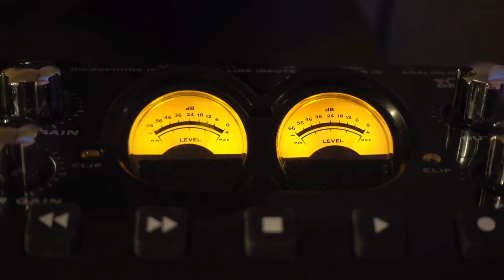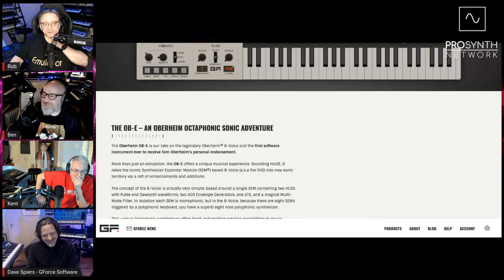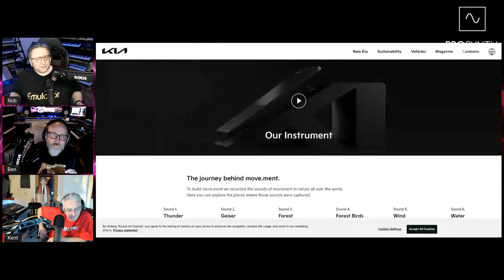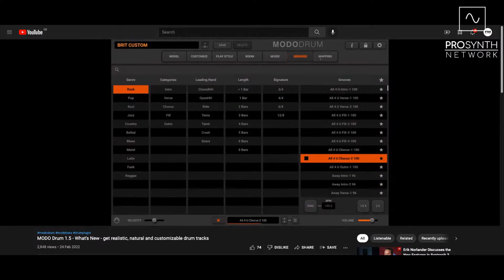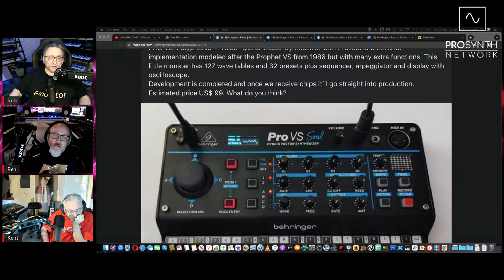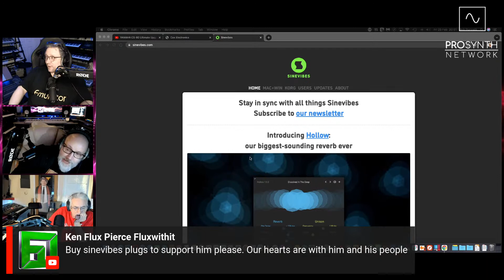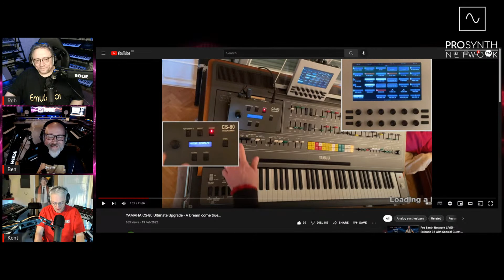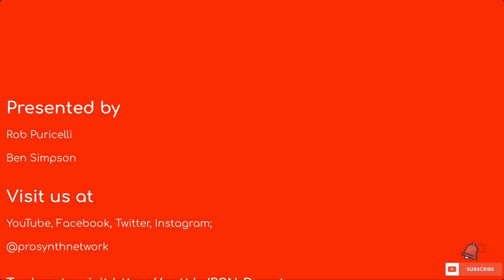Pro Synth Network LIVE! - Episode 99 - GForce Oberheim OB-E v2 Special with Dave Spiers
Music Technology Discussion with Rob Puricelli, Ben Simpson and Kent Spong, and our very special guest, Dave Spiers!

This past week saw the culmination of a lot of hard work at GForce Towers, with the release of OB-E v2, now officially endorsed by Tom Oberheim himself! Along with last week's fabulous addendum to the Bright Sparks documentary, Dave and his team have been working closely with Tom and Marcus Ryle and now he can finally tell us all about it! It's fascinating stuff :-)

Dave joins us for the first hour of the show, so don't be late! We'll also be chewing over the week's other news topics and we may well be treated to a demo of the new Hydrasynth Deluxe by Kent!

0:00 - Intro and welcomes
8:30 - Dave Spiers Interview
1:13:24 - Kia introduce move.ment plug in instrument
1:21:03 - Cherry Audio launch Rackmode effects plugin
1:27:12 - IK Multimedia launch MODO Drum 1.5
1:36:34 - Behringer reveal Pro VS Soul, JP-4000 Spirit, UB-Xa Desktop and CS-80 progress update
1:48:50 - Call to support Sinevibes developer, Artemiy Pavlov, in the Ukraine
1:51:50 - Cox Electronics CS80 Programmer
2:04:31 - Kent gives us a CS-80 Demo!
2:09:54 - Kent gives us a Hydrasynth Deluxe Demo!
2:22:20 - Thank yous and goodbyes!